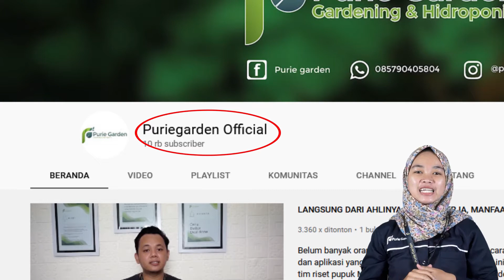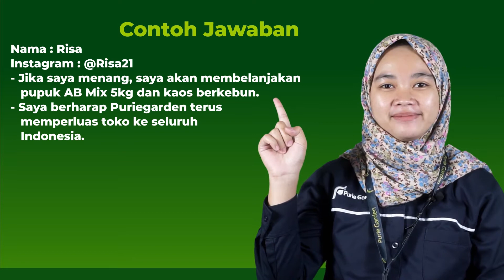GIVEAWAY TERBARU PURIEGARDEN HANYA UNTUKMU! SPESIAL 10.000 SUBSCRIBER (Periode 14-16 Juli 2021)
2. Follow Instagram Puriegarden Official
Link instagram Puriegarden Official ⤵️⤵️

4. Jawab pertanyaan sbb di kolom komentar :
1. Barang apa yang akan kamu beli jika menjadi pemenang di giveaway kali ini?
2. Apa harapan kamu untuk Puriegarden kedepannya?
Contoh jawaban :
Nama : Risa
1. Kalau saya menang, saya akan membelanjakan pupuk AB Mix 5kg dan kaos berkebun.
2. Saya berharap Puriegarden terus memperluas toko ke seluruh Indonesia.

Jawaban cukup 1 kali saja, kalau lebih akan didiskualifikasi. Akun Youtube & Instagram kamu jangan di private. Dan untuk akun Instagram kamu harus ada postingan apa saja (jangan blank kosong).

Periode giveaway dimulai hari ini 14 s/d 16 Juli 2021, yang artinya kamu hanya punya waktu 3 hari untuk mengikuti giveaway kali ini. Pengumuan givaway akan disiarkan langsung secara Live di akun Instagram @puriegarden_official pada hari Sabtu dan pemilihan pemenang dipilih secara acak menggunakan Youtube Random Comment Picker. Pemenang yang terpilih mutlak tidak dapat di ganggu gugat. Dan para pemenang nantinya akan dihubungi langsung via DM Instagram oleh @puriegarden_official.

Kamu berada di chanel yang tepat untuk menemukan berbagai inspirasi dalam berkebun hidroponik. Ada berbagai video bermanfaat seputar sistem hidroponik, mulai dari aquaponik, dutch bucket, DFT dan NFT. Selain itu, ada banyak konten edukasi seperti pembuatan pestisida organik yang ramah lingkungan dan pemanfaatan barang bekas.
Oh ya, jika kamu merasa video ini bermanfaat, bagikan video ini ya supaya lebih banyak yang tahu!